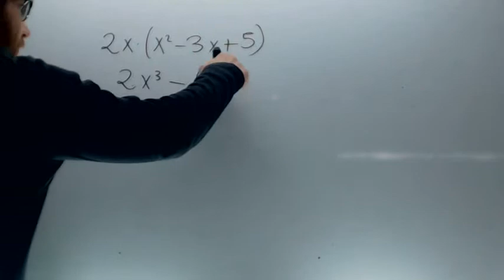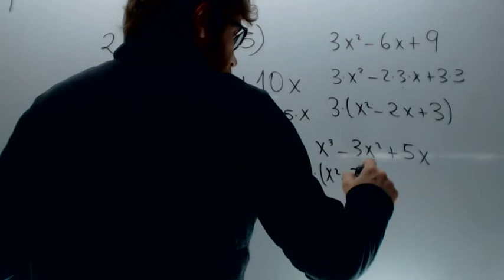Sacar factor comun Matematicas 3º eso Academia Usero Estepona